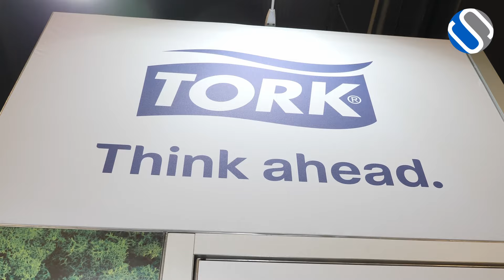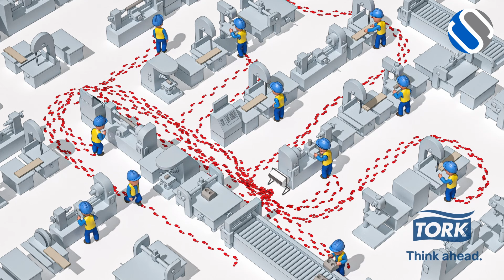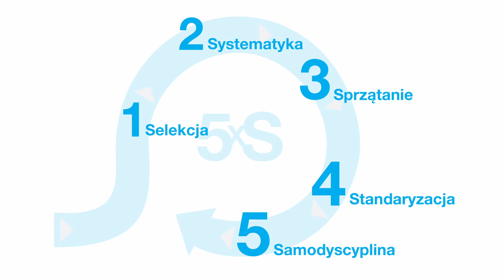Jak zwiększyć jakość i wydajność czyszczenia?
Aby podejść odpowiednio do zagadnienia jakości i wydajności czyszczenia, potrzebna jest
dokładna analiza całego procesu produkcyjnego. Dobór rozwiązań do czyszczenia  może
przekładać się na efektywność pracowników, a także na mniejszą awaryjność maszyn, a co za
tym idzie większą wydajność zakładu oraz lepsze wyniki firmy.

Dzięki czyściwom jednorazowym można obniżyć całkowite koszty czyszczenia. W porównaniu z
tradycyjnymi wielorazowymi produktami, tzw. szmatami czyściwa Tork pomagają:
- skrócić czas czyszczenia nawet o 35%,
- obniżyć ilość zużytego rozcieńczalnika nawet o 41%,
- ograniczyć lub całkowicie wyeliminować zbędny ruch - dzięki temu, że czyściwa są dostępne w
dozowniku umieszczonym tam, gdzie jest potrzebny.

Czyściwa jednorazowe, zarówno papierowe, jak i włókninowe, dają pewność, że operator, który
ich używa, otrzymuje produkt tej samej jakości i ma do niego dostęp w pobliżu swojego
stanowiska pracy. Pracownicy, którzy korzystają z profesjonalnych i wysokiej jakości rozwiązań
są bardziej zadowoleni z pracy, co z kolei zwiększa ich wydajność, a finalnie skutkuje tym, że
firma lepiej funkcjonuje.

Więcej o tym, jak zwiększyć jakość i wydajność czyszczenia, opowiada Jacek Cedzidło, marka
Tork, Essity Poland Sp. z o.o